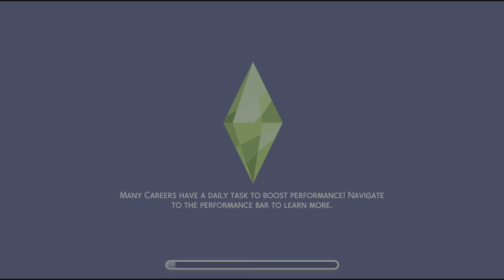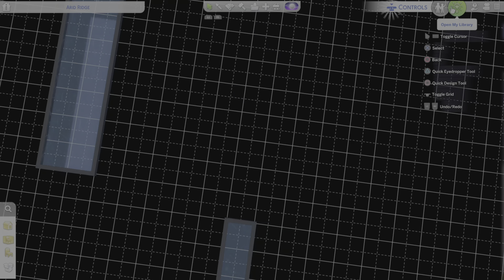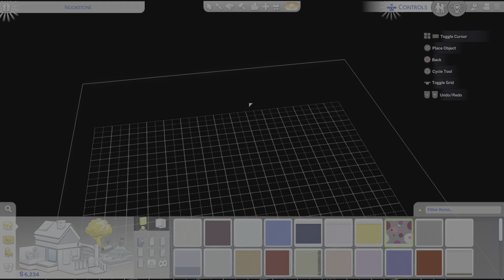The Sims 4 😊